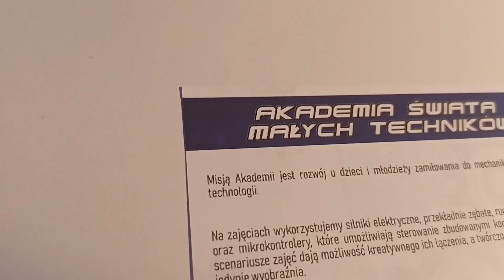Informacje o projekcie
W tym filmie informacyjnym zdradzam szczegóły dotyczące tego, nad którym będę pracował bardzo długo